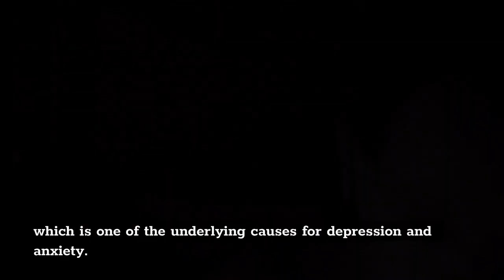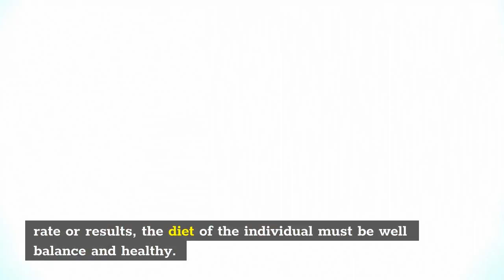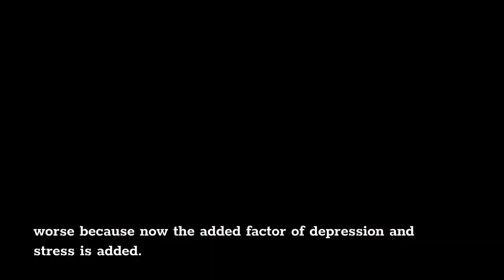6 Natural Home Remedies for Anxiety and Depression [IT WORKS SO WELL]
6 Natural Home Remedies for Anxiety and Depression [IT WORKS SO WELL]
some helpful product:
1. Sleep Aid Machine for Insomnia, Anxiety Depression Headache Reliever, Rechargeable Sleep Support Machine for Fast Asleep
2.  Estrogen Free Menopause Relief for Women, Natural Crinum Latifolium for Hot Flashes, Night Sweats, Mood Swings & Anxiety Relief – 120 Vegetarian Capsule
3. CalmiGo Anxiousness & Stress-Relief Natural Calming Device, Peppermint Scent, Purple
4. Be Serene: Natural Anxiety Relief
5. RelaxoPet PRO
some of our good product you can like
How to Be More Attractive and Desirable. EXTRA FREE Bonuses!
➜➜Diabetes Destroyer